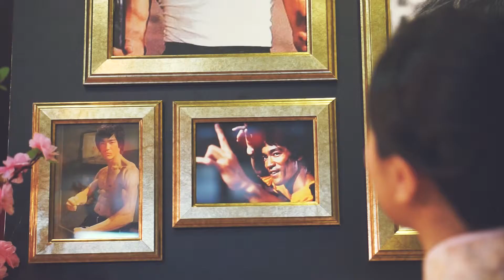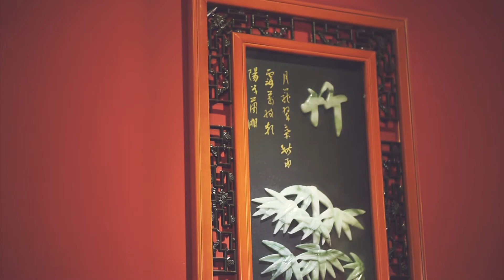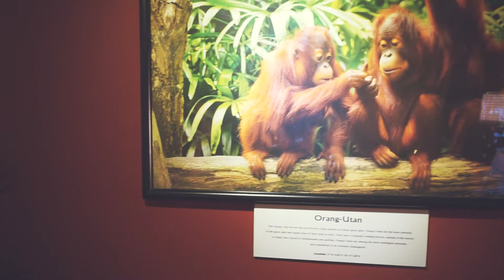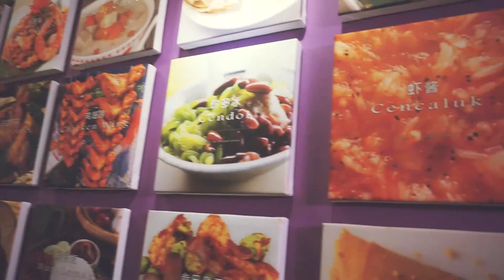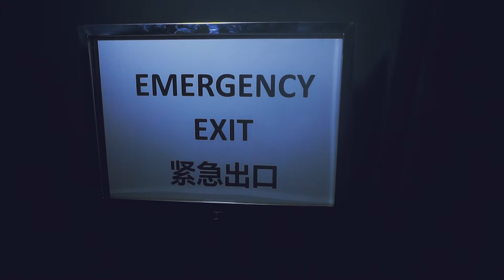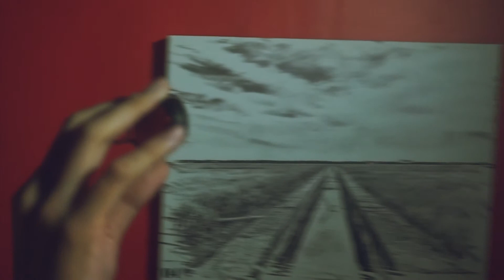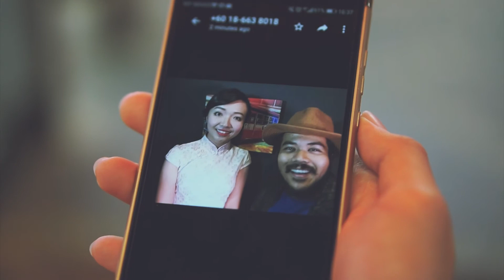Lost In China Town [Promo Short Film Chinese Version]